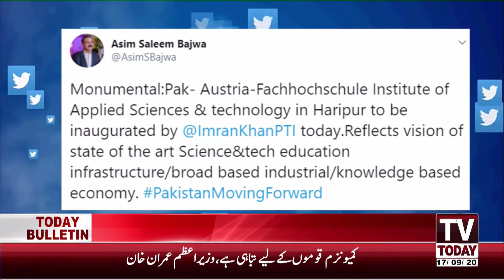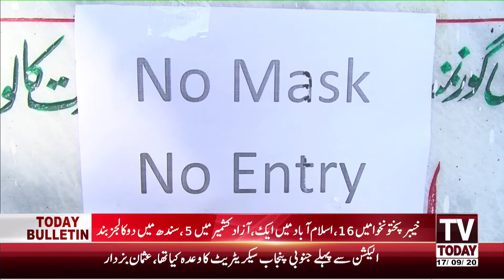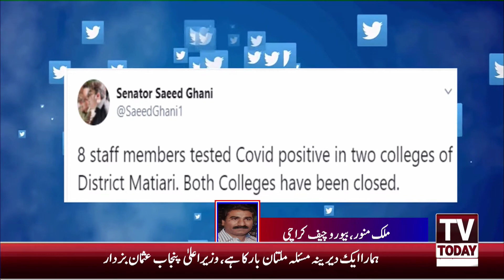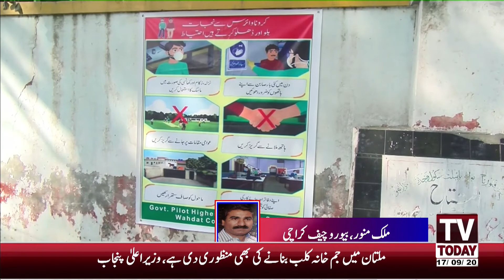3:00 PM| COMPLETE NEWS BULLETIN |17 SEPTEMBER ||TV TODAY